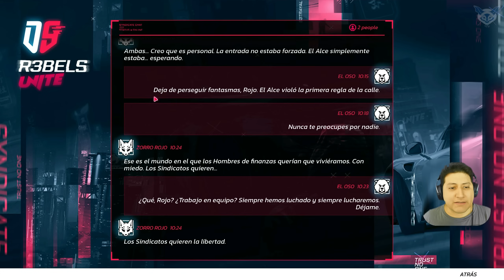Se puso obscura la historia... [Asphalt Unite] - DS9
Adiós viejo sabroso...

- | Capitulos | -
0:00 Intro
0:17 Sindicato 9
6:46 Multijugador Casual
14:45 Multijugador Mundial
27:10 Final y Agradecimientos